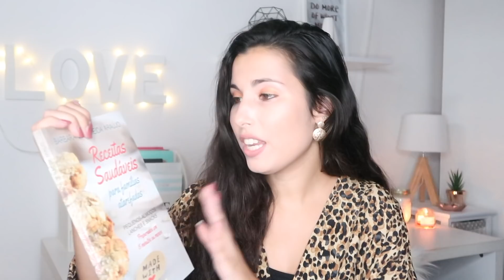Favoritos de Outubro de 2018 I A Miúda Tem Lata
Vídeos todas as QUINTAS e DOMINGOS!

INFORMAÇÕES
Equipamento: Canon G7X Mark II
Programa de edição: iMovie